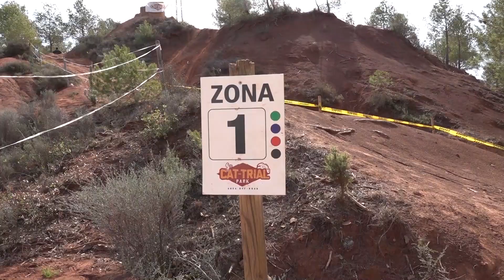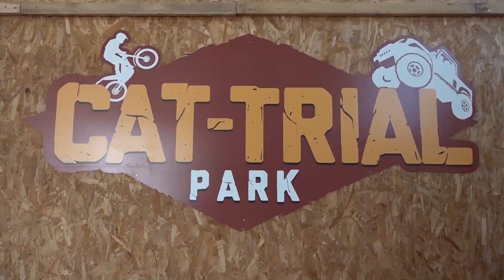El CatTrial Park de Santa Maria de Miralles celebra la primera prova de la Copa TTCattrial